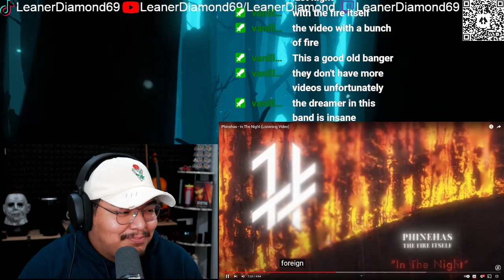1ST LISTEN REACTION Phinehas - In The Night (Listening Video)